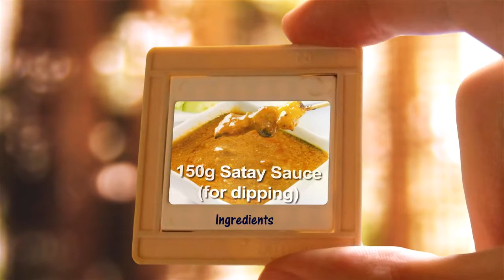Chicken Cocktails With Satay Dipping Sauce | Chinese Cooking Recipe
Ingredients:
200g Chicken Breasts (thinly sliced)
1 Tsp Garlic Powder
½ Tsp Coarse Black Pepper
Juice From One Lime
1 Tbsp Fish Sauce
1 Tbsp Dark Brown Sugar
30 Cocktail Sticks (soaked in cold water for an hour)
150g Satay Sauce (for dipping)

Method:
 1. Place the chicken in a mixing bowl, add the garlic powder, black pepper, lime juice, fish sauce and brown sugar. Mix all ingredients together well, leave to marinate for 1 to 2 hours
 2. Thread 1 piece of chicken with each cocktail stick into mini skewers, place onto a dish for cooking
 3. Heat the satay sauce in a small saucepan over low heat for 2 minutes – stir continuously, then remove from heat for dipping later
 4. Brush 2 Tbsp of peanut oil in a griddle pan over high heat
 5. Place each mini skewer onto the griddle pan at single layer, fry for 2 minutes each side then remove from heat
 6. Place the skewers onto a dish and serve with the satay dipping sauce and side salad